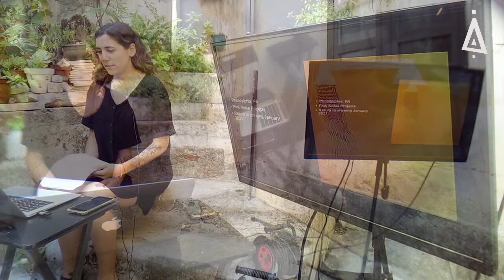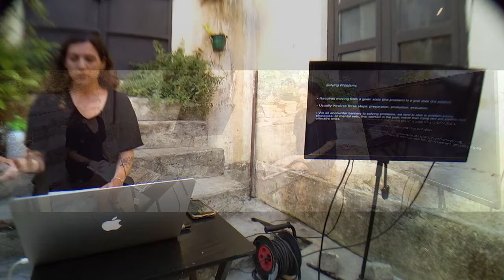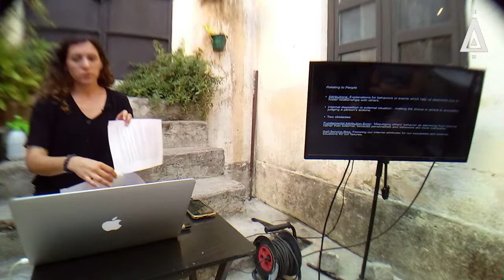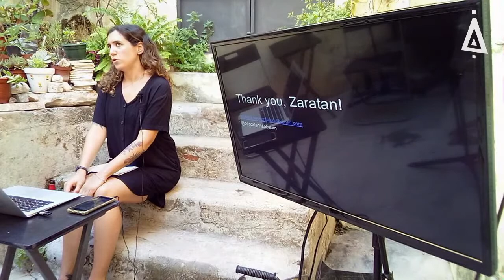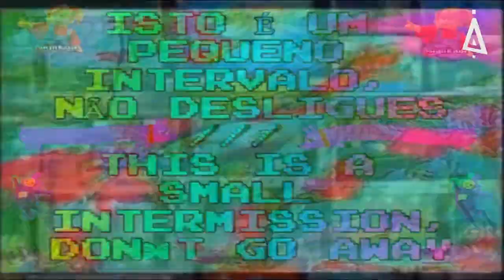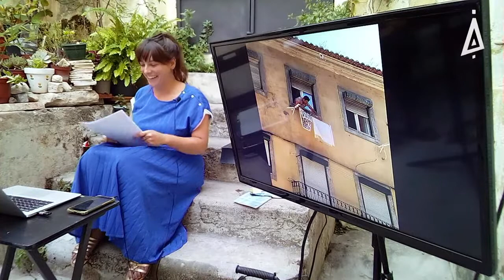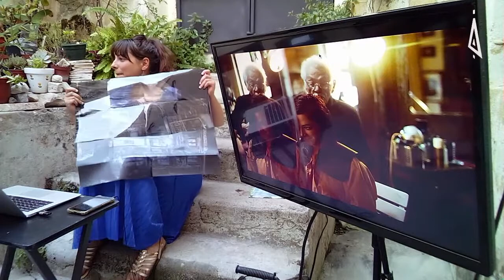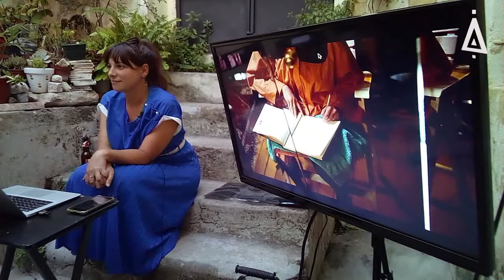Artist Talk | MARCY PETIT & REBECCA TENNENBAUM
Zaratan AIR | Open Studio
SCHEDULE | August 28, 18:00
FREE ENTRY *
SUPPORT | República Portuguesa – Cultura / Direção-Geral das Artes
The Artist Talks offer the community a chance to meet the artists-in-residence at Zaratan and to gain insight into the creative process.
During this encounter Marcy Petit and Rebecca Tennenbaum will introduce briefly their artistic practices and will give us an insight into the exhibitions simultaneously open in the gallery space at Zaratan.
The conversation will be held in english and the participants are encourage to engage.
[*In the context of the Covid-19 pandemic, the conversation takes place outdoors in the Zaratan courtyard, with mandatory use of a mask and limited seating, in compliance with hygiene and safety standards.]